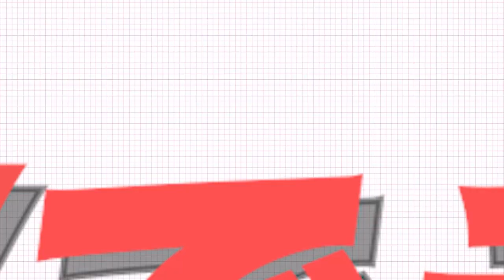SJお兄さん VS NCTナナ ✊腕相撲対決✊‹NCT DREAMちょい見せ④›「SUPER JUNIORのアイドルVSアイドル」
「SUPER JUNIORのアイドルVSアイドル」 EP37～40のゲスト、NCT DREAM 出演回をちょい見せ✨